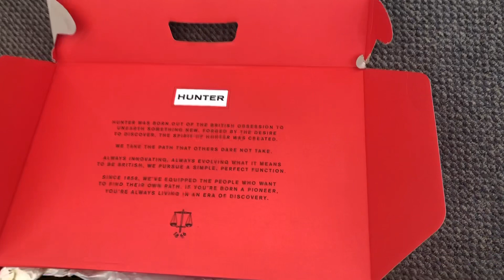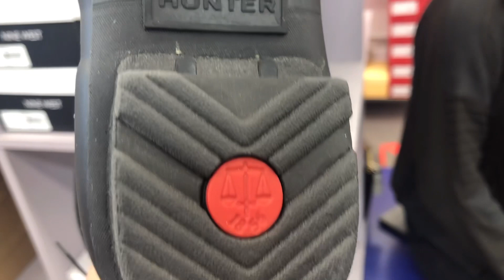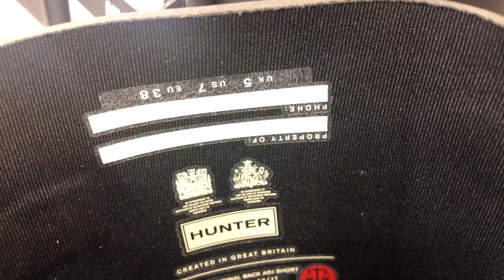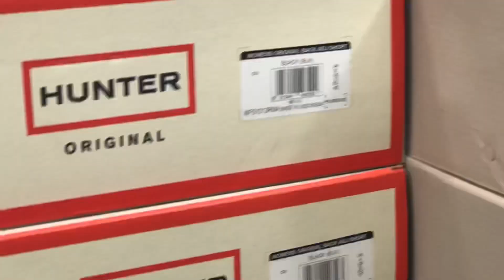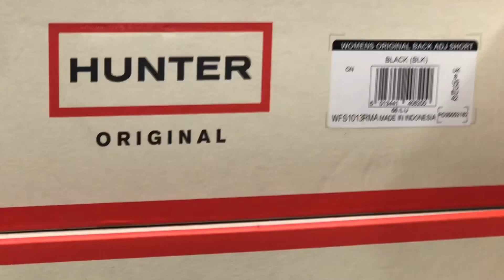Shopping for Hunter Boots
It’s rainy season🌧☔️⛈
It’s time to shop for Hunter Boots